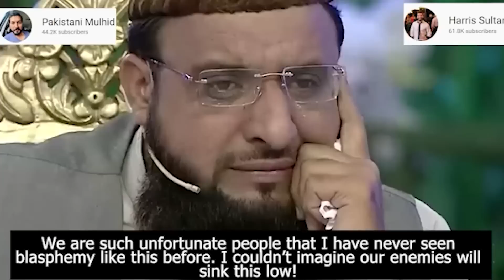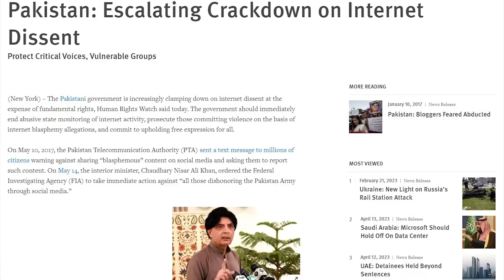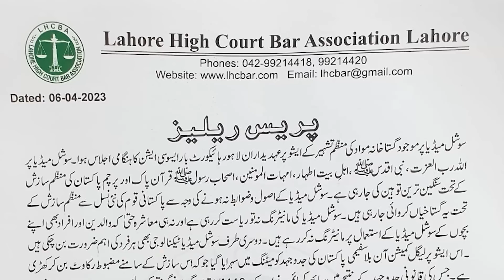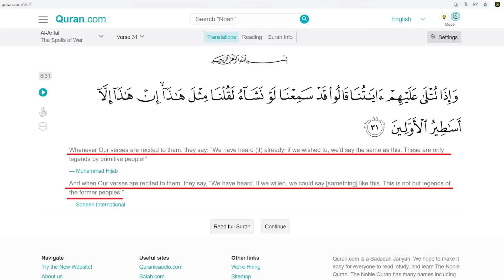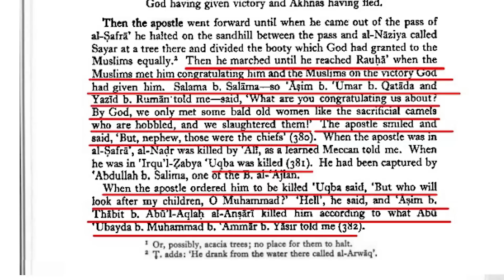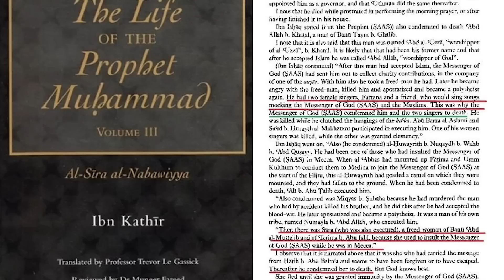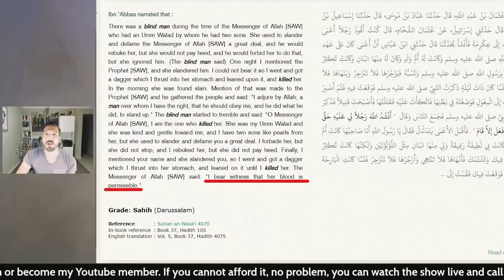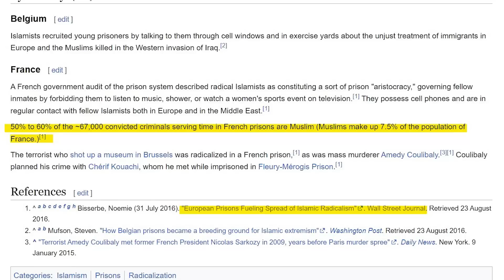MASHAL KHAN Nay Pakistan KI HISTORY Kaisay Badal Dee?